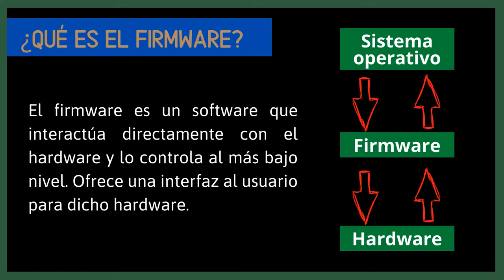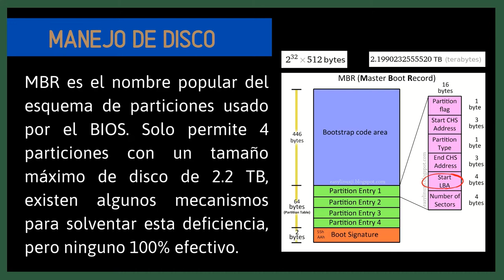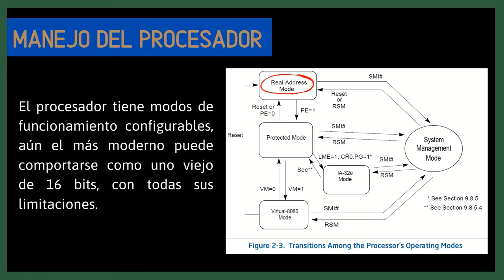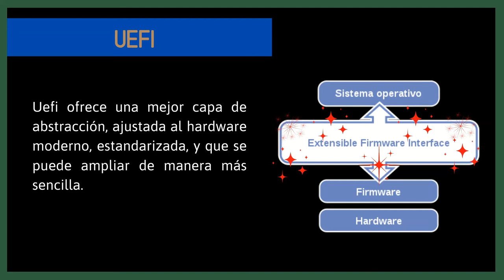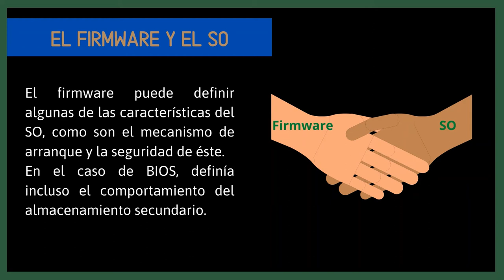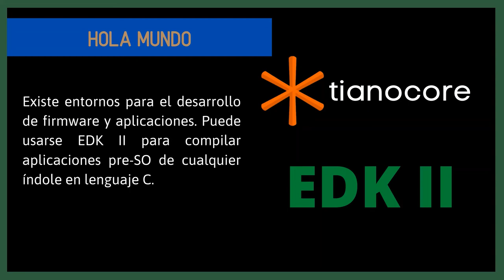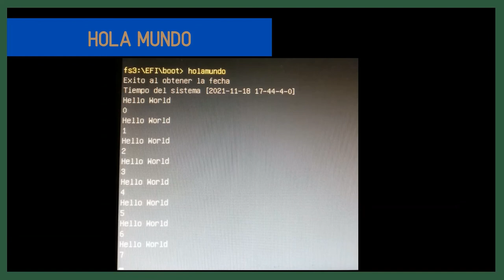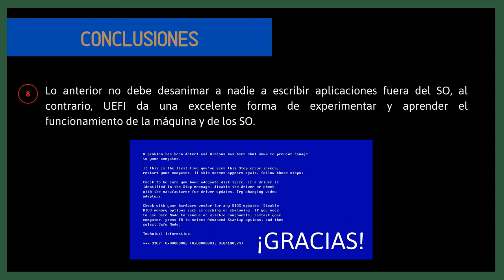Firmware: de BIOS a UEFI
Exposición realizada por el alumno Santos Albañil Morteo, con el tema «Firmware: de BIOS a UEFI»